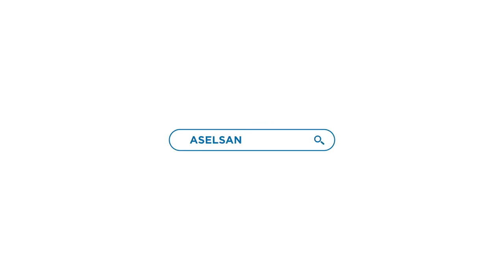ASELSAN staj dönemi hakkında bilinmesi gerekenler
ASELSAN staj sürecinde akılda bulunması gereken bilgiler